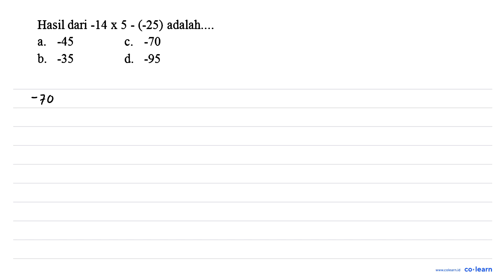Hasil dari -14 x 5 - (-25) adalah_ -45 -70 a. C. b: -35 d. -95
Topik atau Materi: Operasi Hitung Campuran - BILANGAN BULAT DAN PECAHAN - BILANGAN - Matematika Kelas 7 SMP -

00:00 : Bedah Soal
01:00 : Konsep, rumus dan pengertian Operasi Hitung Campuran
01:18 : Langkah penyelesaian soal
-1:27 : Jawaban akhir
-1:57 : Penutup